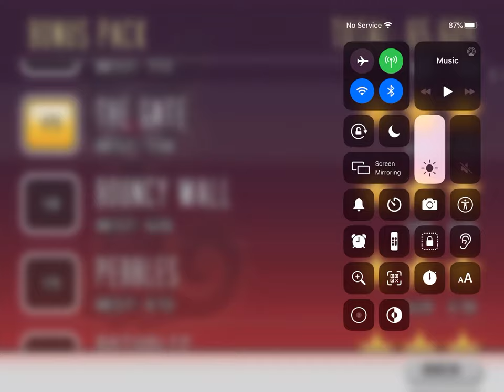Bloo Kid Episode 303 Cat Physics Level 118 Bouncy Wall 3* Cheats